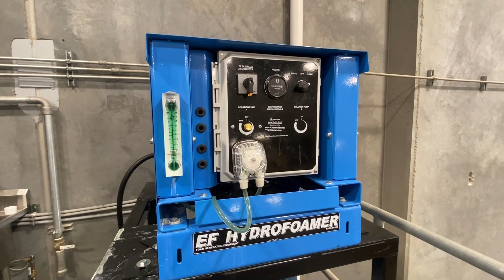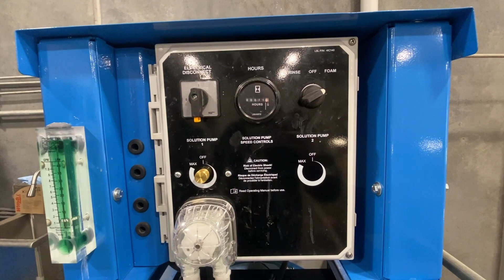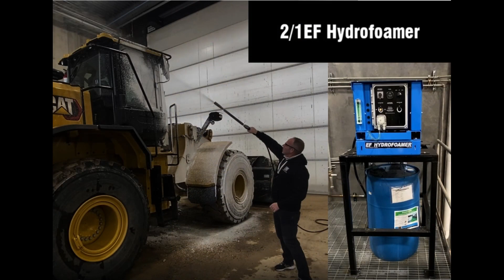HydroFoamer Model - 2/1EF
2/1EF is a high performance chemical foaming system that also provides water to mix ratios as high as 2 parts water to 1 part chemical with flow meter accuracy. The foaming accelerator is unmatched in ability to apply a thick rich foam through a trigger gun and wand assembly to extreme distances. Thick dry foam is quickly sprayed at safe low pressure.

With requirements for multiple stations, 2/1EF can stack 4 high.